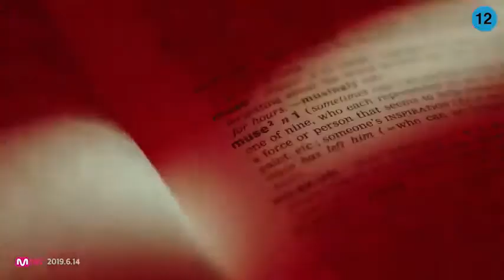CHRIS BROWN LIQUOR X LEO ROMANTICISM [ K-POP MASHUP]